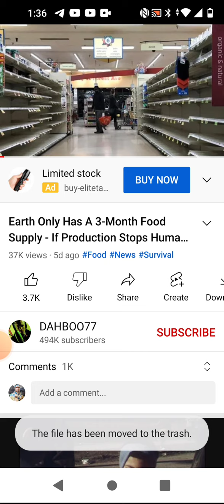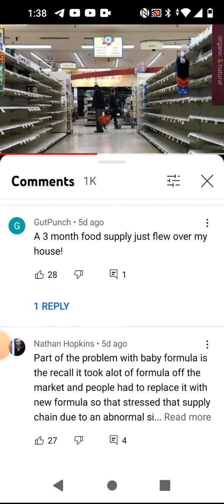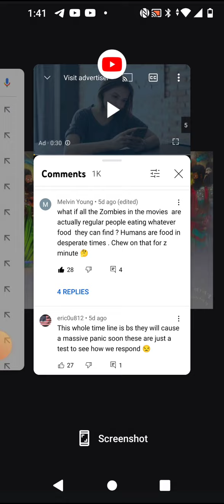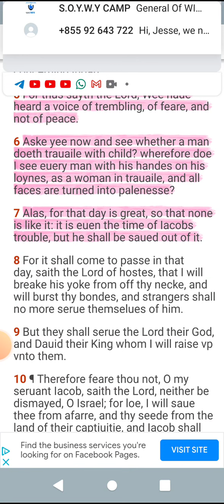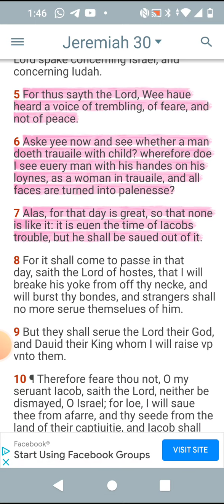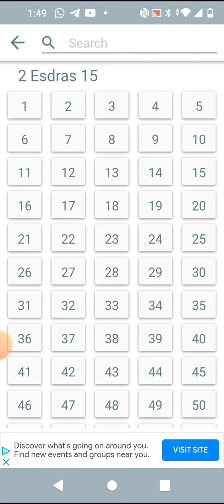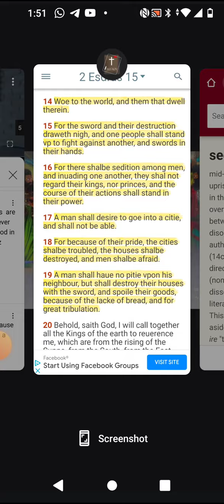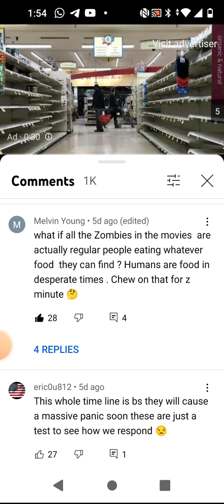Earth only have 3 mouths of food supply